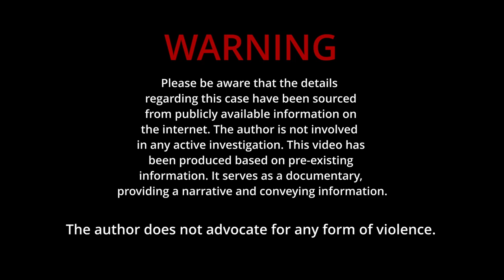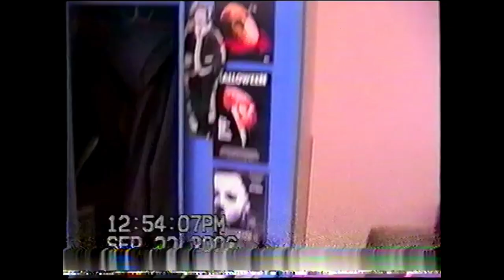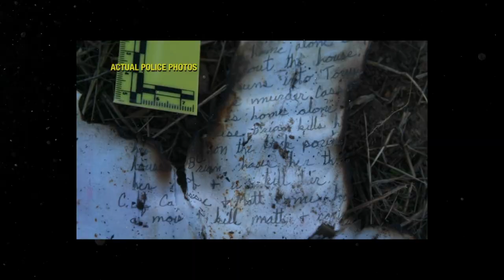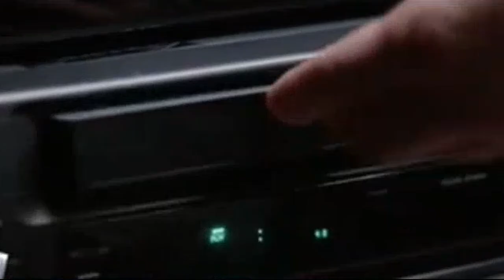Cassie Stoddart : Killers Recorded a VLOG leading to MURDER | True Crime Documentary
Cassie Jo Stoddart, a 16-year-old girl from Pocatello, Idaho, on September 22, 2006. The perpetrators, her classmates Brian Draper and Torey Adamcik, planned the murder meticulously for weeks. They visited Cassie's home under false pretences and launched a vicious attack, stabbing her multiple times. Despite her courageous resistance, Cassie tragically lost her life. The investigation uncovered video recordings made by the perpetrators, documenting their sinister motives. Draper and Adamcik were charged and convicted of first-degree murder and conspiracy to commit first-degree murder. The murder of Cassie Jo Stoddart shocked the community and drew national attention due to the disturbing nature of the crime and the young age of the perpetrators. It stands as a tragic reminder of the devastating impact of senseless violence and the need for continued efforts to prevent such tragedies.

Chapters

0:00 Opener
00:52 Pocatello
01:43 Welcome
02:00 Cassie's Early Life
04:07 Brian and Torey
06:28 The Killers Prepare
09:25 The Murder
12:16 The Aftermath
13:05 The Investigation
17:15 The Arrest's
17:45 Final Thoughts